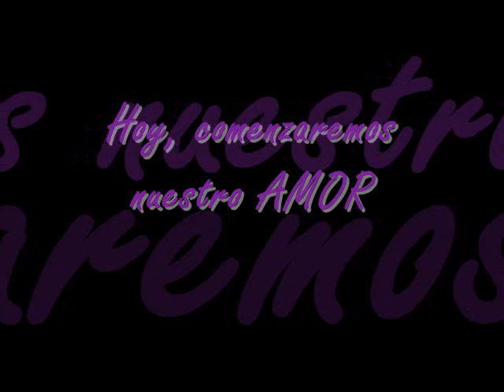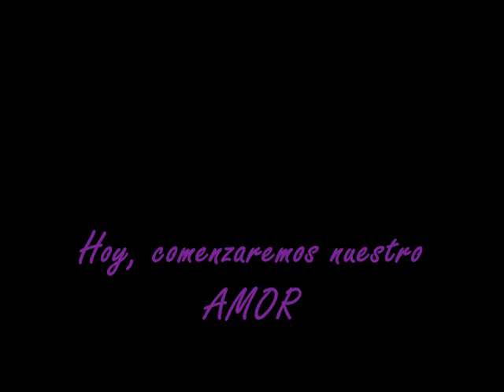Today, Love Starts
Today, Love Stars. Artista y Autor: Minami Kanan. Edited by Sharon Mart. Today, Love Starts is a manga story which is about Tsubaki, a girl who loves making her younger sister's hair pretty every morning, but she doesn't think that kind of style suits herself! The day of her High School Beginning Ceremony, after she failed in being the top student (who usually makes the ceremony speech), she finds herself sitting next to the actual top student of the first years, the worst rude guy ever, Kyouta. She ends up cutting his hair on purpose because of the bad things he says to her. Kyouta demands that Tsubaki pay him back with her body, but Tsubaki fixes his hair instead--making it even shorter! After that, Kyouta unexpectedly kisses Tsubaki and swears that he'll make her his woman.